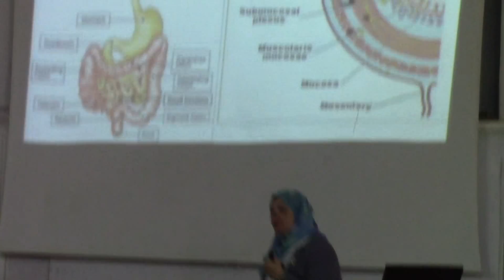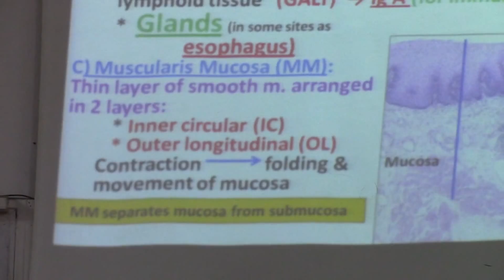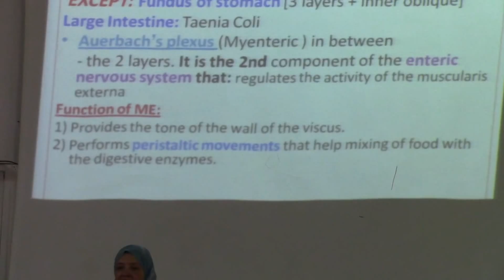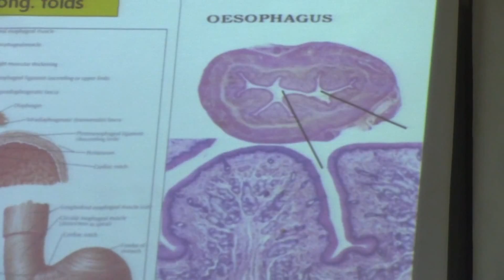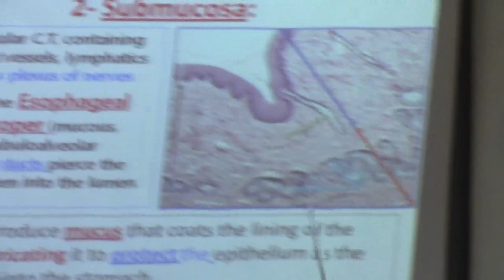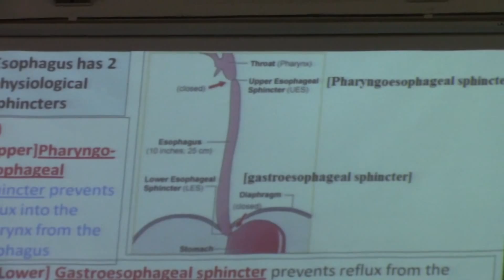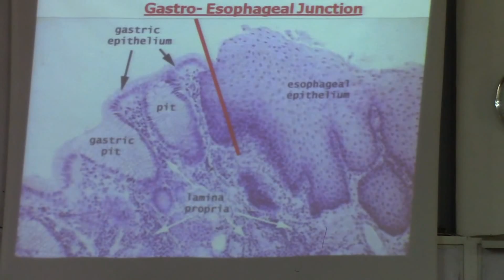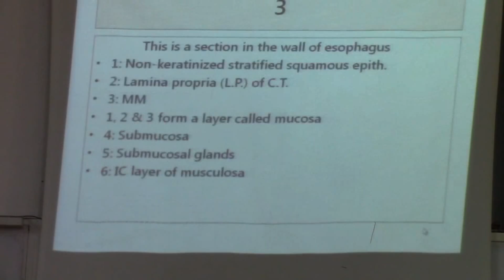1-[Digestive] Dr-Noha Afify 1/11/2015 (GIT general structure+Eosophagus)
GIT general structure
Eosophagus